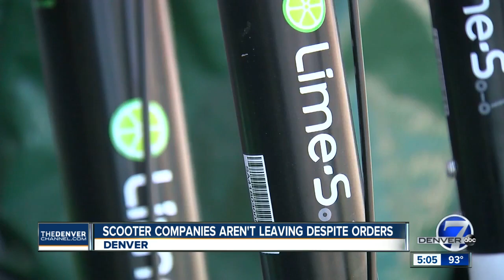Denver tells LimeBike and Bird to scoot on out but e-scooters are still everywhere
More than a week after tech mobility company LimeBike launched its fleet of electric scooters in the Mile High City without notifying the City of Denver, the street-zipping two-wheelers are still in use and abundantly present.